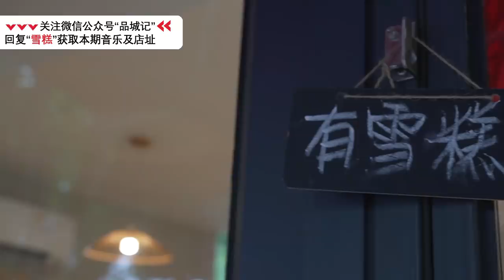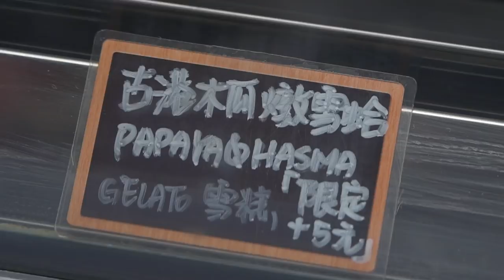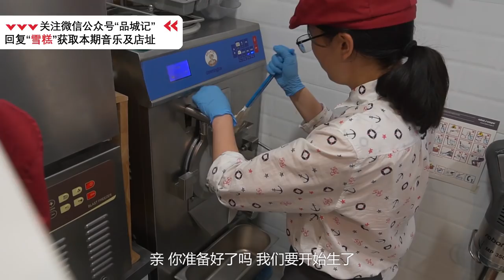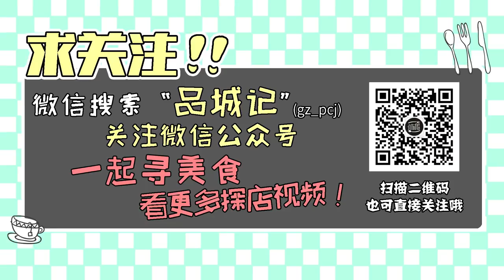廣州︱口碑爆棚的一家小店，老闆娘說要把中國傳統食材全部拿來做一遍雪糕！ 【品城记】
嘉升跟大秋可以說是兩個世界的人，大秋喜歡重口味，嘉升則更加偏愛小清新。所以，大家也不要怪曾老闆偏心，經常安排大秋去吃海鮮，而嘉升總是吃牛雜糖水。今天，嘉升要繼續在小清新的道路上行進！去吃的，是黃埔古港的一家雪糕店。黃埔古港，大家都知道，非常文藝的一個地方。而這家雪糕店，也是不走尋常路。在這兒，你能夠吃到一些腦洞極大的雪糕，譬如：雞仔餅雪糕……會好吃嗎？
店名：歎雪糕
地址：广州市海珠区黄埔古港石基路608号
营业时间：周二至周五：12:00-17:30
周六至周日：11:00-17:00
网友评价：口味：9.1 环境：8.7 服务：9.1 "我們將確保影片內容不涉及任何動物虐待行為，所有食材的取得都符合道德和法律規定。"